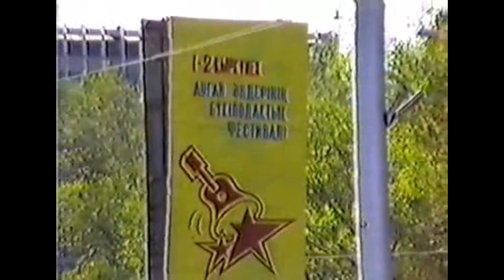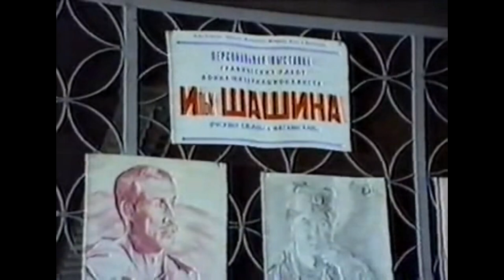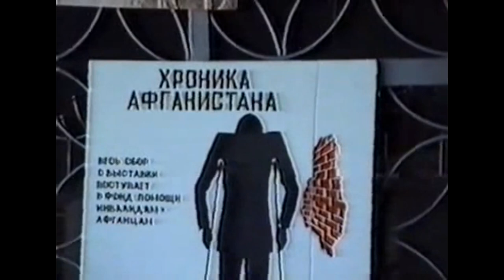С Днем рождения, Игорь Николаевич!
И́горь Никола́евич Моро́зов (род. 22 мая 1951 года, Москва) — поэт, композитор, автор песни «Батальонная разведка», ветеран афганской войны, офицер отряда «Каскад-4» Комитета государственной безопасности (КГБ) СССР, полковник КГБ в отставке

Игорь Морозов, бард, поэт, авторская песня, Афган, Афганистан, КГБ СССР, Вымпел, КУОС,